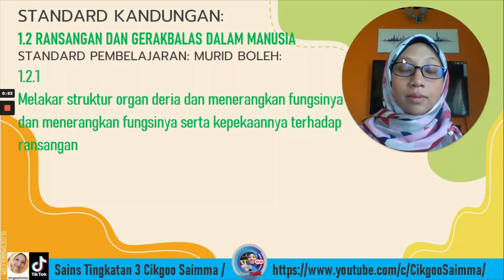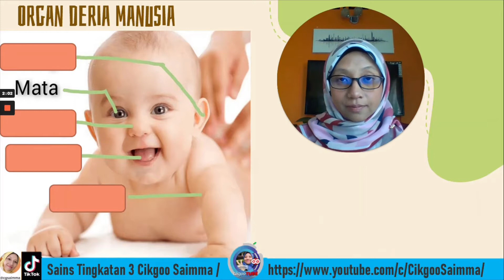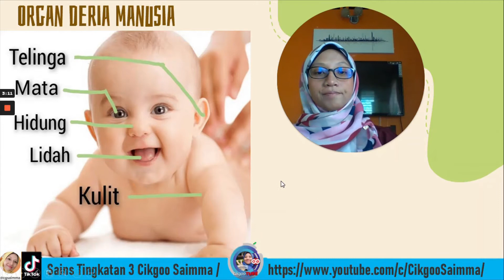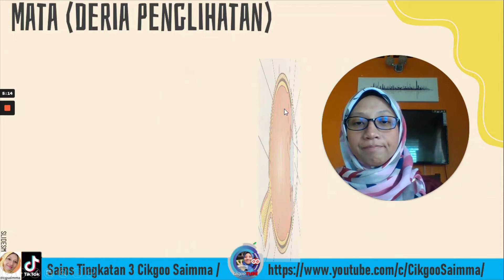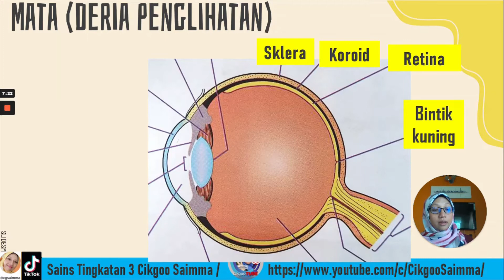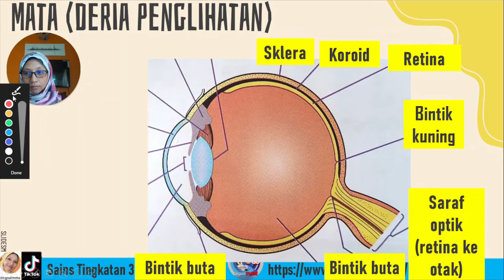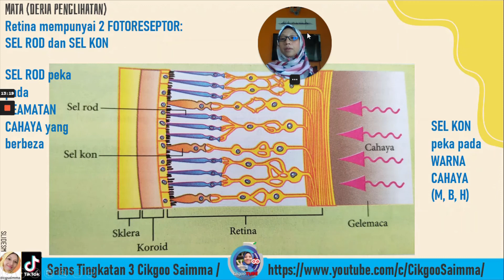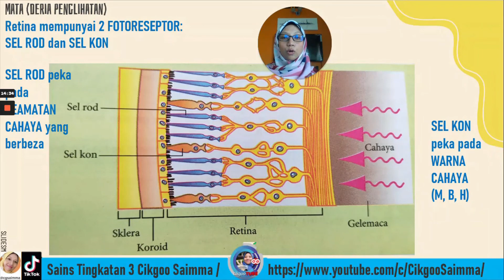SAINS T3 KSSM BAB 1.2 STRUKTUR ORGAN DERIA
VIDEO PDPR SAINS T3 RANSANGAN DAN GERAKBALAS
STANDARD PEMBELAJARAN: 1.2.1 MELAKAR ORGAN DERIA DAN MENGETAHUI FUNGSINYA